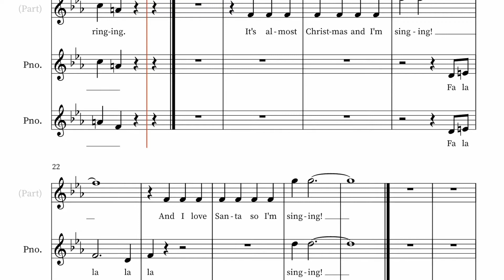Happy All the Time Part 2